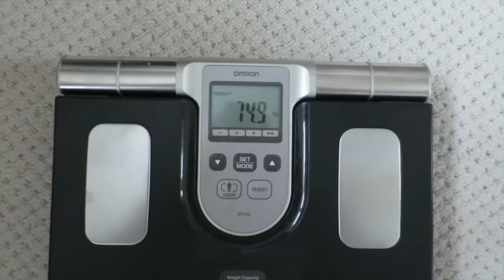FULL DAY OF EATING - INTERMITTENT FASTING || The 12 Week Transformation diet - WEEK 9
So I've been on the intermittent fasting for a few weeks now..
My energy levels are higher
My fat is lower
My pumps are getting stupid
and my foods taste DAMN good!

So that you can get a better idea of what a day is like on an intermittent fasting diet when you're aiming to lose fat (not that that's all it's good for... bulk and maintenance are possible too!) Ive filmed my day and of foods so you can see for yourself how FUDGING EASY it is!

Some of the proven benefits of this fat burning diet are:
Increase testosterone
Increased growth hormone
Faster muscle recovery
Faster muscle growth
A longer life span
Increased energy levels & mental focus
Higher % of day in fat burning mode
A tasty diet where you choose the foods

You have to give this a go!